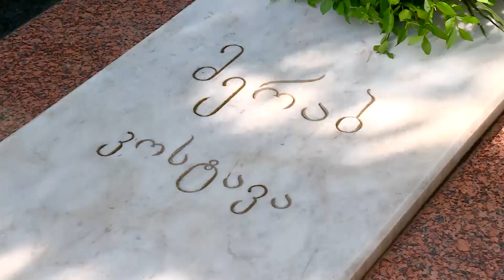პრემიერ-მინისტრმა მერაბ კოსტავას ხსოვნას პატივი მიაგო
მერაბ კოსტავა არის მაგალითი, როგორ უნდა უყვარდეს სამშობლო საქართველოს ყველა მოქალაქეს, - ამის შესახებ საქართველოს პრემიერ-მინისტრმა მამუკა ბახტაძემ მთაწმინდის პანთეონში განაცხადა, სადაც, მერაბ კოსტავას 80 წლისთავთან დაკავშირებით, მისი საფლავი ყვავილებით შეამკო.

მთავრობის მეთაურმა, ასევე, სრულიად საქართველოს მიულოცა 26 მაისი - საქართველოს დამოუკიდებლობის დღე.

„დღეს საქართველოს ეროვნულ გმირს, მერაბ კოსტავას 80 წელი შეუსრულდებოდა. მის სახელთან ასოცირდება ეროვნული მოძრაობა, დიდი იდეა, რომელმაც ჩვენი სახელმწიფოს დამოუკიდებლობა მოგვიტანა. მერაბ კოსტავა არის მაგალითი, როგორ უნდა უყვარდეს სამშობლო საქართველოს ყველა მოქალაქეს და როგორ უნდა იბრძოდეს მისი ეროვნული ინტერესებისთვის. ქედს ვიხრი მისი ნათელი ხსოვნის წინაშე", - განაცხადა პრემიერ-მინისტრმა.